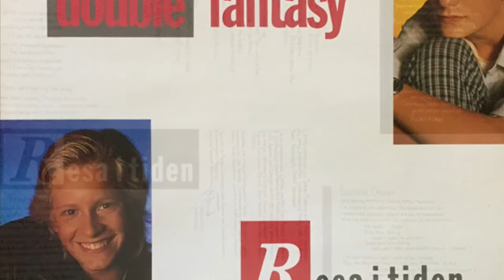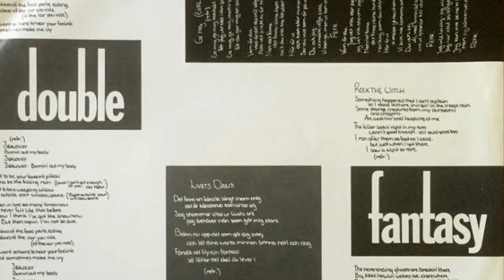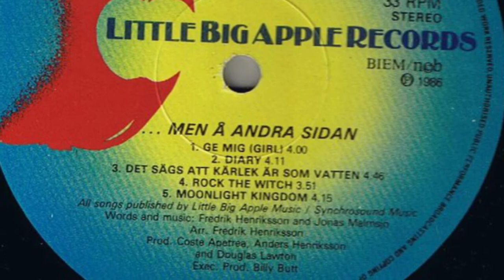Confession Time (album version)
Resa I tiden (album från 1986)
Confession time & Girl (singlar)
& Hip's Gotta Get Up (outgiven)

A1 Livets dans
A2 Confession Time
A3 Electric Dream
A4 Jealousy
A5 Resa i tiden
B1 Ge mig (Girl)
B2 Diary
B3 Det sägs att kärlek är som vatten
B4 Rock The Witch
B5 Moonlight Kingdom

Words & music (all tracks) by Fredrik Henriksson & Jonas Malmsjö

Arranged by – Fredrik Henriksson
Bass (B3) - Mats Lindberg
Engineer, mix – Coste Apetrea
Executive Producer – Billy Butt
Drums (A2, B2, B4) - Per Lindvall
Flute - Torbjörn Eklund (A5)
Layout, Design [Cover Design] – Studio K
Photography by – Johan Gauermann
Producer, keyboards & programming - Anders ”Henkan” Henriksson
Producer, lead guitars & programming – Coste Apetrea
Producer, rhythm guitars & drum programming – Douglas ”Douggie” Lawton
Saxophone – Eric Häusler, Johan Alenius
Trombone – Urban Wiborg
Trumpet – Krister Lundqvist, Urban Agnas
Vocals, keyboards, synthesizers & programming - Fredrik Henriksson & Jonas Malmsjö
Words by - Karin Stigmark  (A4), Hasse Olsson (B1)

Published by Synchrosound Music/ Little Big Apple.
Recorded and mixed at Synchrosound Studio, Stockholm, Sweden.

Singlar:

Confession Time (vinyl, 7")
1 Confession Time
2 You're In Love

Girl (Vinyl, 7")
A Girl          4:22
B Don't Mess 3:20

DEMO:

Hip's Gotta Get Up (unreleased)

Words & music by Fredrik Henriksson & Jonas Malmsjö
Arranged & produced by – Fredrik Henriksson, Jonas Malmsjö & Mats Granberg
Engineer, guitars, mix and more – Mats Granberg